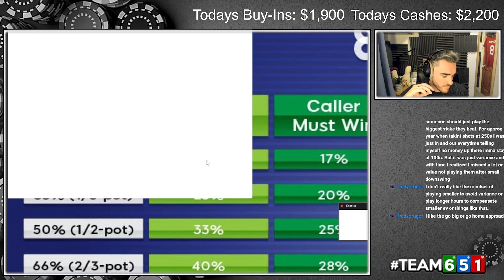Choose one: Is our range or their range most important?